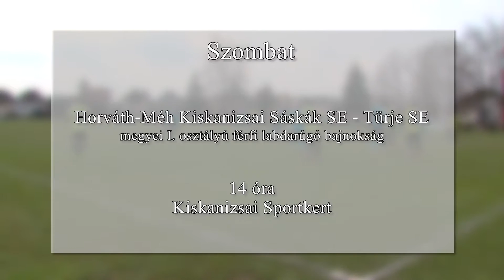Kanizsa TV Híradó – Hétvégi sportesemények